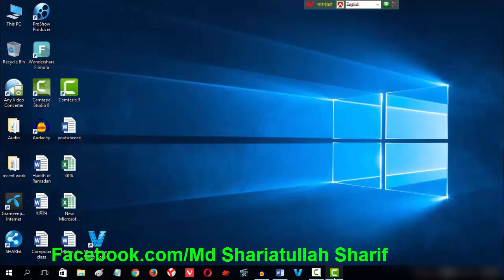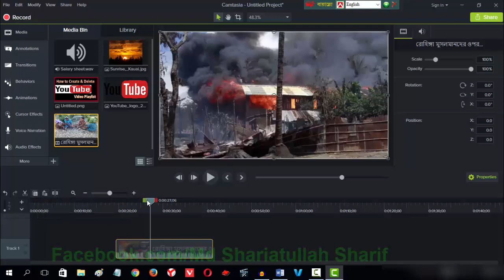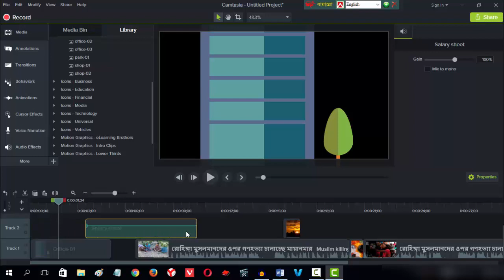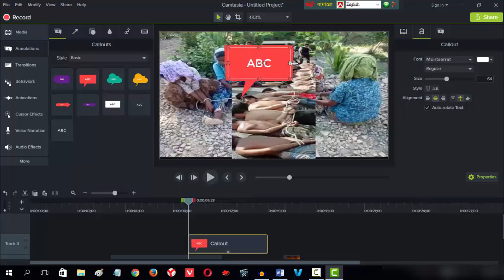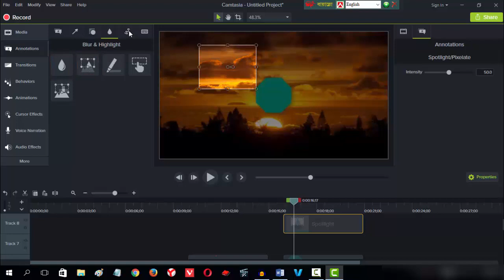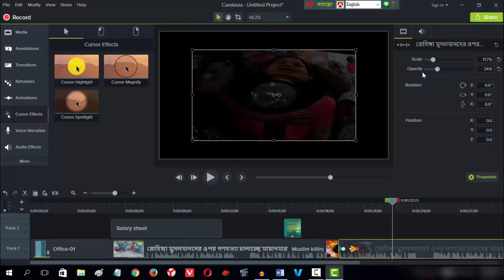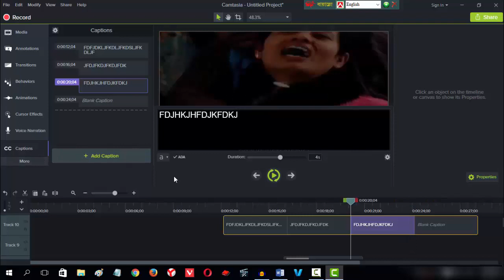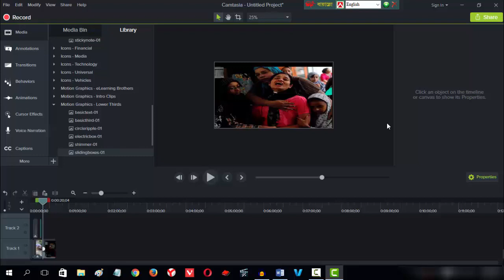Professional Video Editing Tutorial in Bangla ভিডিও এডিটিং টিউটোরিয়াল Camtasia studio 8, 9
How to Edit HD video by Camtasia studio 9 0 | Bangle Tutorial 2018 for Beginners to Advance all Parts In this Bengali tutorial, I have showed that how to edit in Camtasia studio 9.This video editing software is published by Tech smith. This tutorial is for beginners and Advanced for edit videos for uploading in you tube.